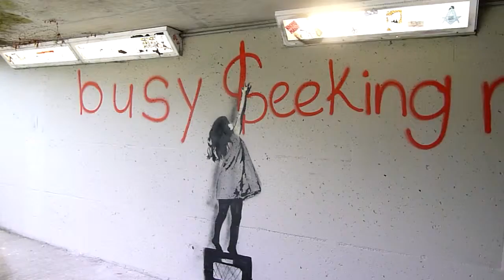Busy seeking nothing understuff number 101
Busy seeking nothing understuff number 101, This is under the Granville Street Bridge street south end  underpass  for pedestrians